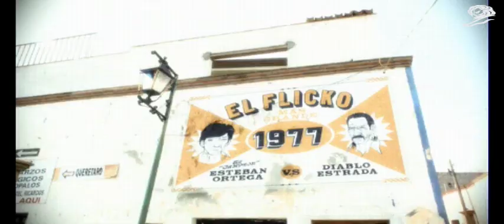Dips Desperado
spot Doritos "Dips Desperado", signé Abbott Mead Vickers BBDO Londres, Lion Bronze en Film Craft à Cannes en 2012. Produit par Independent London.